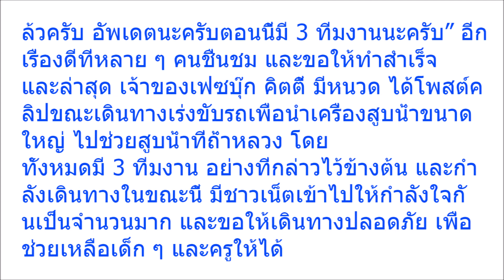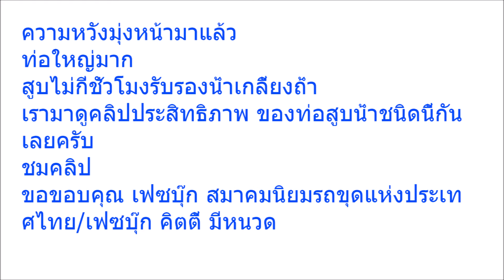พี่ไปถึงเมื่อไหร่น้องได้ออกมาแน่! เผยขบวนขนท่อนาค เครื่องสูบน้ำที่แรงสุดในประเทศ เดินทางเกือบถึงถ้ำห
Welcome to Thai Social Media Update channel:
พี่ไปถึงเมื่อไหร่น้องได้ออกมาแน่! เผยขบวนขนท่อนาค เครื่องสูบน้ำที่แรงสุดในประเทศ เดินทางเกือบถึงถ้ำหลวงแล้ว